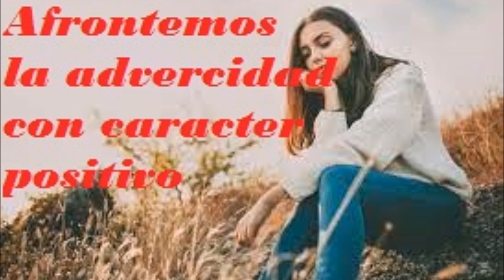Afrontemos la adversidad con caracter positivo -Salud para la gente de mi tierra